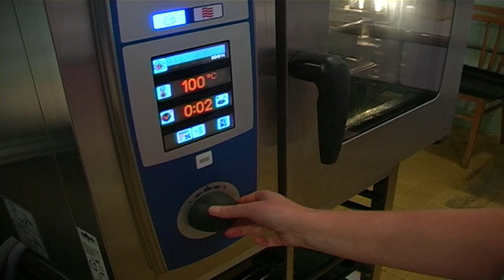Vo vranovských MŠ sa varí zdravšie. Mesto zakúpilo ŠJ konvektomaty